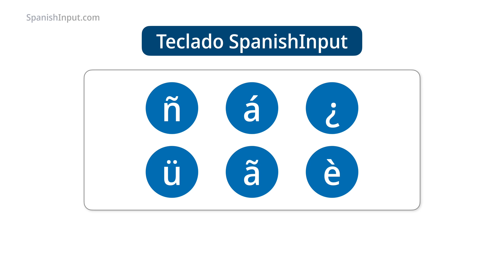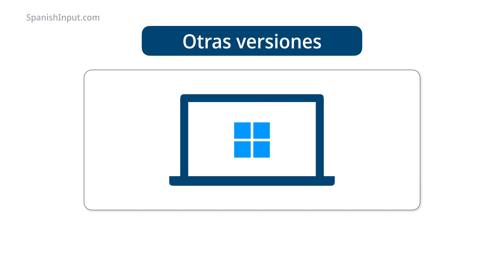How to install the SpanishInput Keyboard on Windows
Do you want to type in Spanish without having to memorize complicated keyboard shortcuts or switch between different layouts? If so, you need to check out the SpanishInput Keyboard layout, a simple and effective solution that lets you type Spanish accents with ease. In this video, you will learn how to install and use the SpanishInput Keyboard layout on Windows computers. Whether you are a native speaker, a student, or a traveler, the SpanishInput Keyboard layout will make your life easier. Watch this video now and start typing in Spanish like a pro!